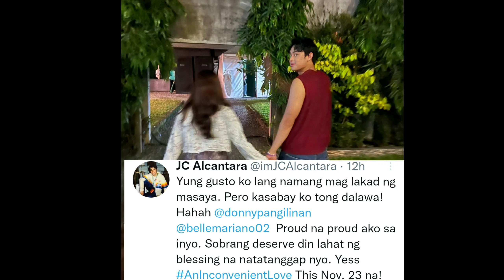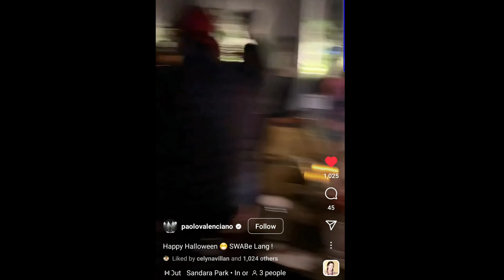DONBELLE NAG ALA NEVERLAND SA KANILANG HALLOWEEN LOOK NGAYONG 2022